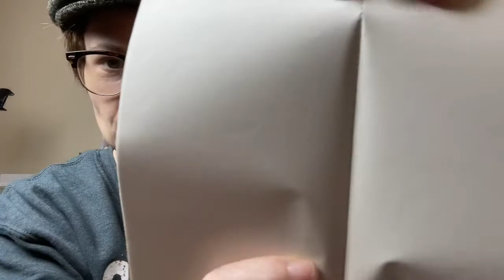Abandoned Journals and Why We Abandon Them…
I hope you enjoy this short video about our lowly abandoned journals that sit sadly on our journal shelf. Here are some tips to put them back in circulation, and why we shouldn’t feel bad about jumping ship.

Please kindly visit my ko-fi link to leave a little support for my channel if you feel led to do so, and if you can’t or don’t want to, I’m just glad you’re here, so keep watching. 😃